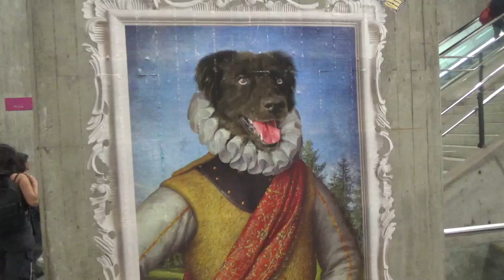Cuadro de perrito con ropa colonial 2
Metro de Santiago de Chile Estación Ñuble Ñuñoa Líneas 5 y 6 25 de Octubre 2024